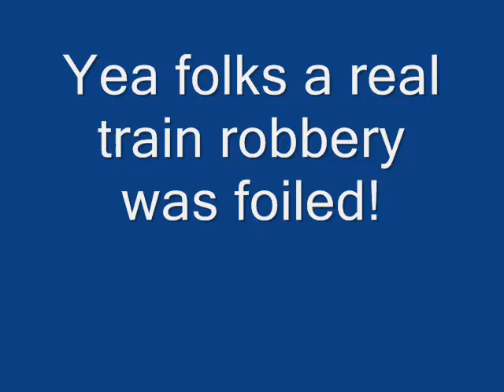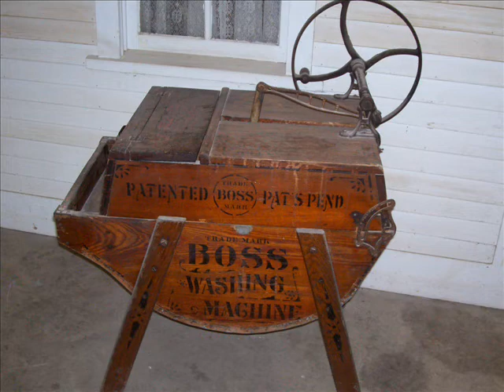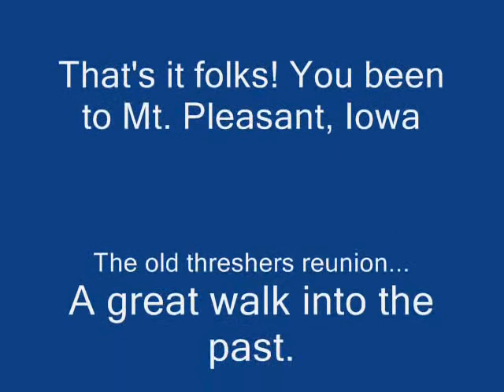"Old thresher's reunion.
A step back into the past, with Johnny Cash.